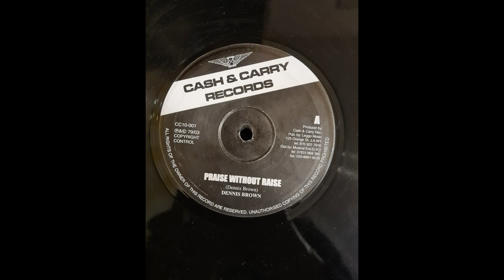Dennis Brown – Praise Without Raise Extended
Label : Cash & Carry Records 10 Inch
Country : UK 2003 Reissue